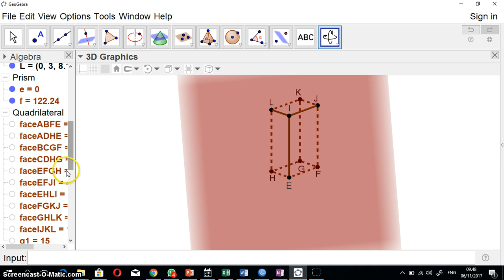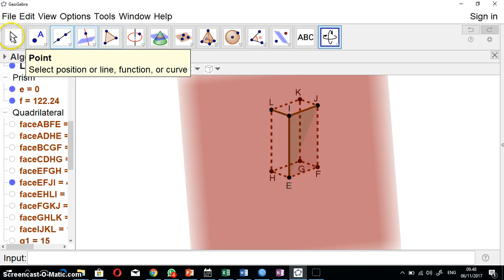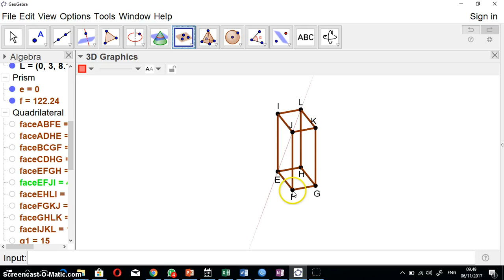jarak bidang dengan bidang 1